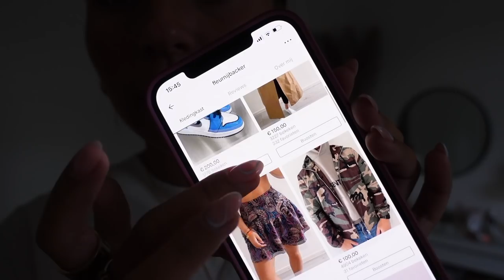SHOPLOG: Gooseberry, NAKD & Loavies + nieuwe vinted items online!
Loavies: fleur20 voor 20% korting